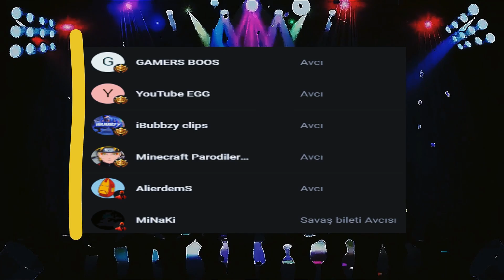FORTNİTE LEGO ÜCRETSİZ (GERÇEK KAŞİFLER GÖREV PAKETİ)